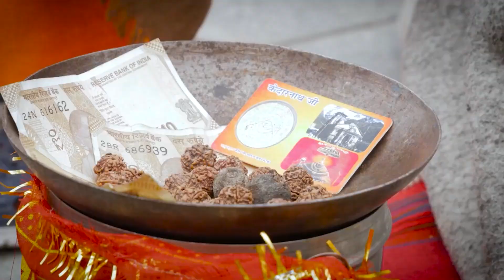Kalo Ke Kaal Mere Bhole:New Shiv Bhakti Song:har_harShambhu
Enjoy this  new 2022 devotional song "Kalo ke kaal mere bhole"
Hope you like our new Bhole song.

Credits : -
Singer - Pintu Praveen
Lyrics - Rishav
Director - Deepak Verma
Editor & D.O.P. - Md. Gulrez
Music Arrangement - PPS Music Studio (Bihar Sharif)
Vocal Recordist - Nitish Kumar ( Maa Sheetla Recording Studio)
Video Edited at - Creative Studio Bihar
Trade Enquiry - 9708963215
We are here to create new songs/melodies with new heart touching lyrics and compositions and create magic through music.
Our motive to serve the entertainment industry for a long time with our innovative musical creations and songs.
Please support
Like our efforts
Share our talents
Give your suggestions